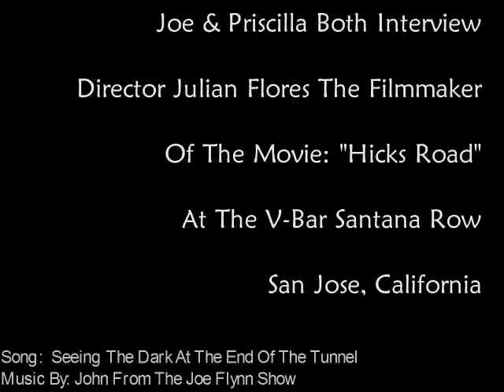Joe & Priscilla Take Turns Interviewing "Hicks Road" Filmmaker/Director Julian Flores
In this segment we meet the director Julian Flores of Hicks Road...